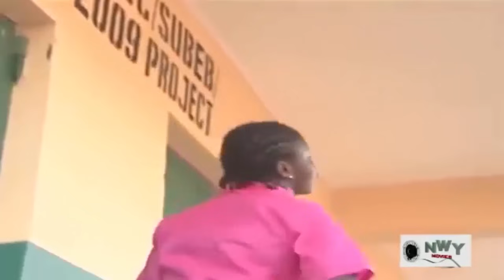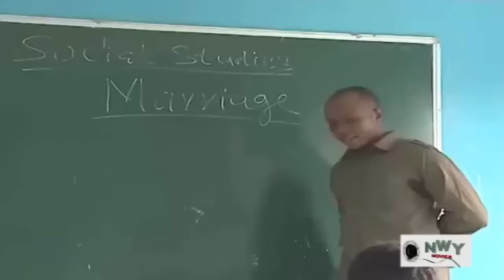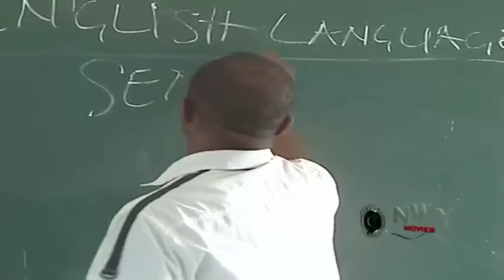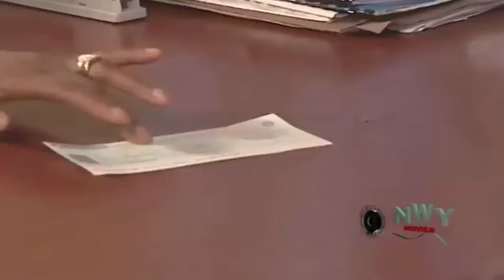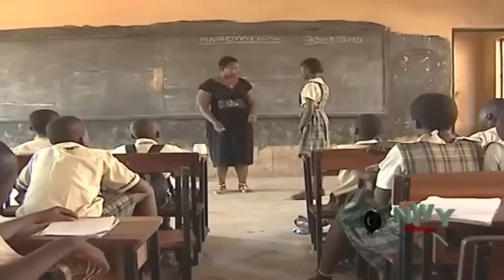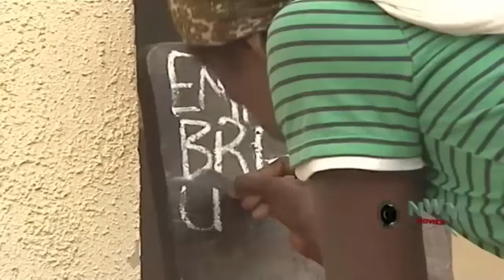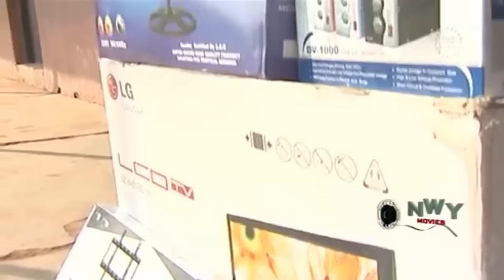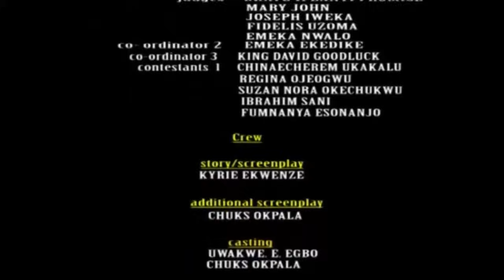THIS EMOTIONAL MOVIE OF MERCY JOHNSON WILL MAKE YOU PITY FOR HER - 2022 LATEST NOLLYWOOD MOVIE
A very emotional story of Mercy Johnson that will definitely keep you on the edge!!!